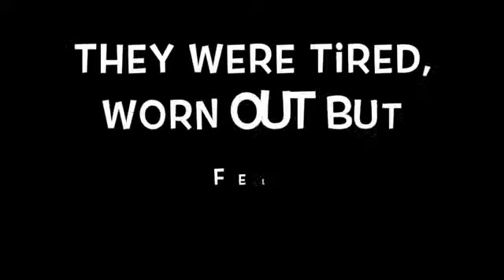Friday, November 7th